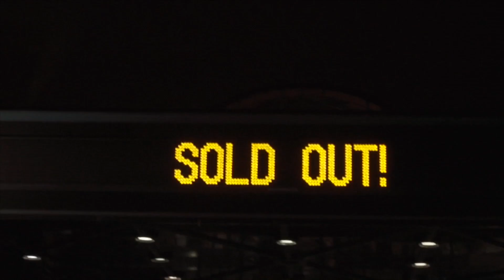Zeppelin Complete promotional video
I not only appreciate great films but great music. These guys are really talented and can do it in style and with emotion. I created this promo for Zeppelin Complete because I believe in their abilities and more importantly they are a very down to earth amazing group of guys. Please check them out on the web and look for their tour dates. These monsters sell out entire theaters.